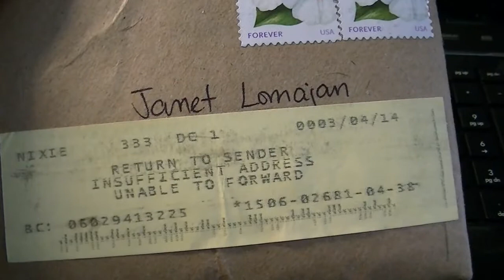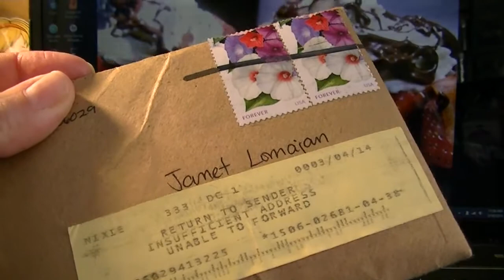Vlog - Onion Jam